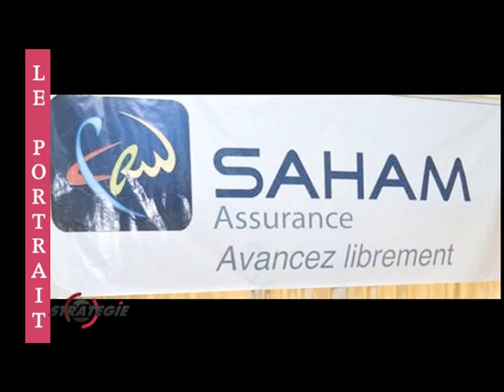Bande annonce Stratégie édition N° 3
Stratégie Édition N° 3 ce dimanche 28 juin 2015 dès 20h30 sur Canal 2 International

Au sommaire de cette édition retrouvez:

 L’ACTUALITE ECONOMIQUE DU MOIS:
la présentation de la nouvelle étude d’audience au Cameroun par Sew-Camétrie et Médiamétrie au Gicam à douala (le 10 juin dernier). Quels sont les enjeux d’une telle étude pour les annonceurs et pour les acteurs du secteur des médias ? la publication du rapport Annan 2015 sur le déficit énergétique en Afrique subsaharienne: Etats des lieux et pistes de solutions pour une révolution énergétique en Afrique noire; le compte rendu de la 2ème édition de la Conférence Internationale sur le Mines et Exposition (CIMEC) 2015; la présentation à Yaoundé (le 10 juin dernier au Hilton) de 2 rapports par l’ONUDI sur l’amélioration du climat des affaires au Cameroun.

 LE GRAND REPORTAGE:
Après les grands reportages sur le salon PROMOTE 2014 et sur la Brocante, STRATEGIE vous emmène ce mois à la découverte du poivre de Penja, un label prometteur. Le poivre de Penja fait partie des rares produits africains à avoir obtenu une Indication Géographique Protégée (IGP). Il se retrouve à présent sur les tables des grands chefs à travers le monde. Comment ce poivre a-t-il obtenu cette fameuse indication géographique pour une reconnaissance internationale? Quelles sont les retombées de l’IG pour les agriculteurs et pour la localité? Nos équipes ont mené l'enquête.

 LE REPORTAGE SUR LE E-COMMERCE :
Les entreprises camerounaises utilisent elles le commerce électronique pour leurs achats ou ventes en ligne ? Dans quelles proportions ? Vous le saurez en regardant ce reportage.

 REVUE DE LA PRESSE ECONOMIQUE:
De Capital à Management, en passant par CAPECO, nous avons lu pour vous, la presse économique de ce mois de juin.

 LE PORTRAIT
Entrepreneur camerounais dans les assurances et passionné des médias, Protais AYANGMA est  le fondateur de la première entreprise camerounaise de ce secteur à capitaux 100% camerounais. L’homme d’affaire vient de démissionner de son poste de directeur général de SAHAM ASSURANCES alors que de belles perspectives professionnelles s’offraient encore à lui. Revisitez son parcours atypique dans le portrait du mois.

Stratégie Édition N° 3 c'est ce dimanche 28 juin 2015 dès 20h30 sur Canal 2 International. Ne manquez pas le rdv.

Stratégie est un magazine économique de 52 min présenté par Bertrand-Didier Bougha et produit par IN & OUT.